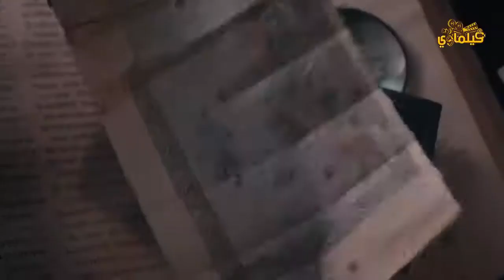مصاصة دماء بتشرب دم البشر عشان تحافظ على شبابها الدائم Byzantium